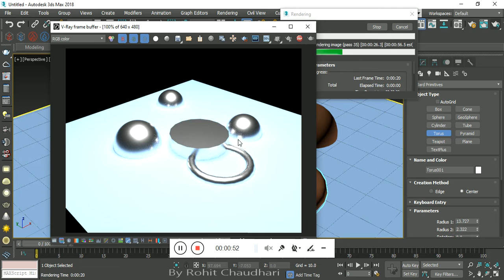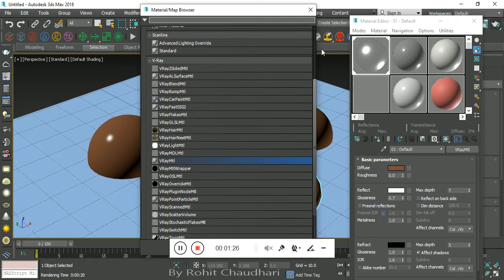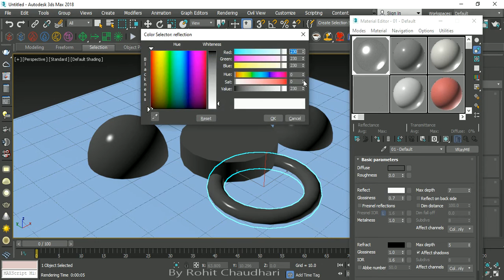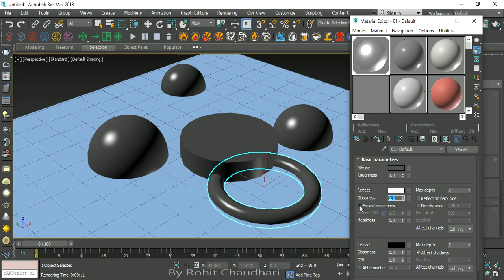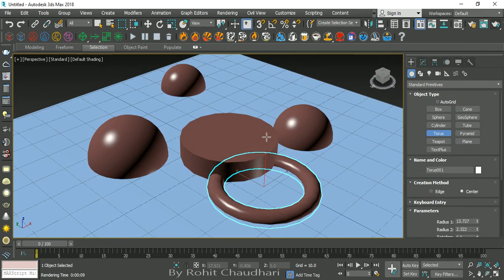3DS MAX VRAY METAL MATERIAL CREATION